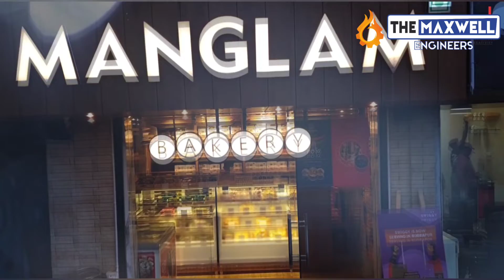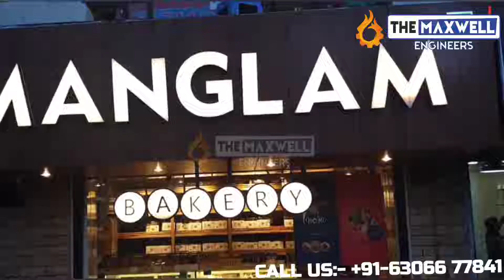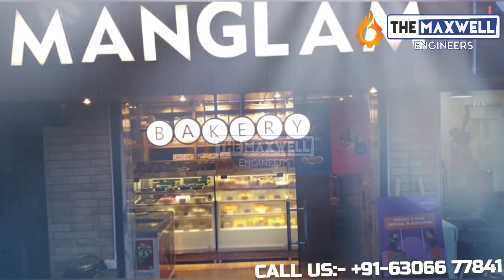Bakery Setup ! Cake & Pastry Counter Setup in uttrakhand ! Manglam Bakery Rudrapur !